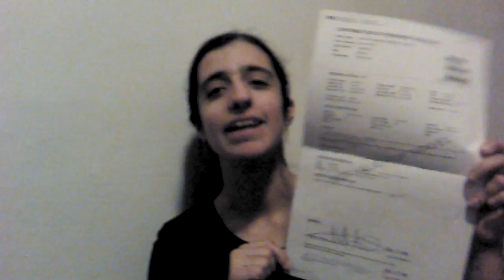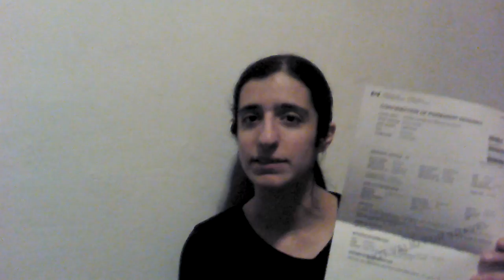Update on my PR application - final decision made!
My PR application was approved! :D

With this video I want to talk about what happened over the past 5 months since my last video (and since I received the letter of pre-approval on my permanent residence application and open work permit) and let you all know a bout this last steps in becoming a Permanent Resident in Canada, under the Family Class (Spouse or Common-law partner sponsorship).

After I recorded this video I noticed I forgot to mention a couple of things, so please don't forget to watch the 2nd part of this video!